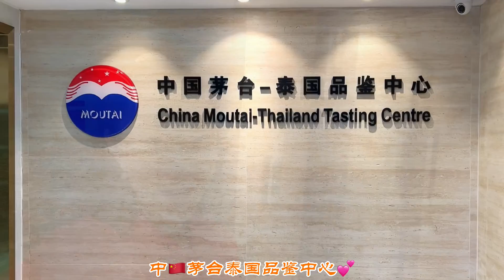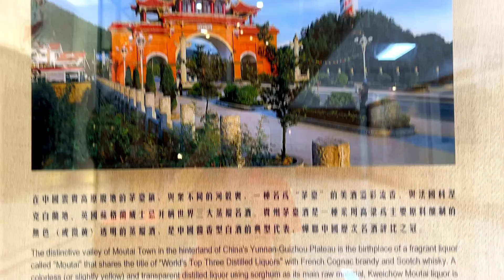【茅台在泰国】精致典雅的袖珍博物馆，讲述茅台故事传播茅台文化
茅台酒被誉为我国“国酒”
在国际上曾荣获多个重量级大奖
一瓶普通的茅台至少需要5年时间才能出厂
其中包括30道工序和165个工艺环节
令人窃喜的是
在泰国
茅台酒拥有一个专属的文化传播中心
从产地起源到酿造流程
每个时期、主题的创意设计款汇聚于此
为我们刷新了对茅台酒的传统认知